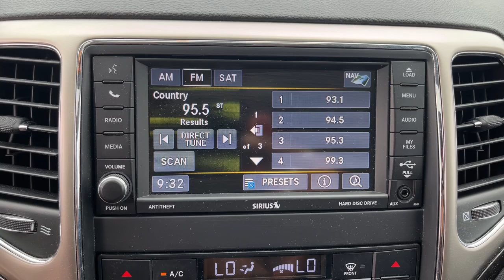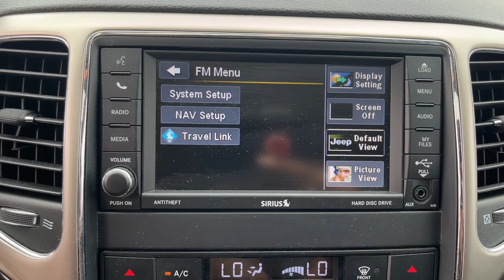2013 Jeep Grand_Cherokee Muncie, Anderson, Fishers, Noblesville, IN Newcastle 2413001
Maximum Steel Metallic Clearcoat Used 2013 Jeep Grand_Cherokee Laredo available in Newcastle,

115V Auxiliary Power Outlet 18 x 8.0 Aluminum Wheels 180 Amp Alternator 506 Watt Amplifier 9 Amplified Speakers w/Subwoofer Air Conditioning ATC w/Dual Zone Control Bright Side Roof Rails Cargo Compartment Cover Heated Front Seats Keyless Enter-N-Go Laredo E Group Leather Wrapped Shift Knob ParkSense Rear Park Assist System ParkView Rear Back-Up Camera Power 4-Way Driver Lumbar Adjust Power 8-Way Driver & Passenger Seats Power 8-Way Driver/Manual Passenger Seat Power Driver & Passenger 4-Way Lumbar Adjust Power Sunroof Premium Instrument Cluster w/Tach Premium Leather Trimmed Bucket Seats Quick Order Package 26X Radio: Uconnect 430 CD/DVD/MP3/HDD Remote Keyless Entry Remote Proximity Keyless Entry Remote Start System Security Alarm SIRIUS Satellite Radio Tire Pressure Monitoring Display Uconnect Voice Command w/Bluetooth Universal Garage Door Opener. CARFAX One-Owner.brbrMaximum Steel Metallic Clearcoat 2013 Jeep Grand Cherokee Laredo 4WD 5-Speed Automatic 3.6L V6 Flex Fuel 24V VVTbrbrOdometer is 47636 miles below market average!